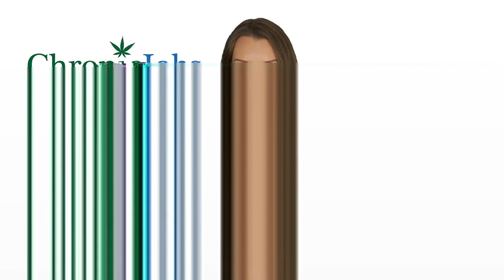Trenton Marijuana Jobs